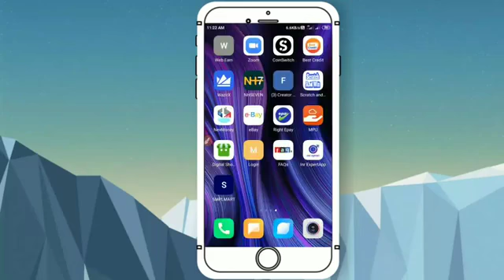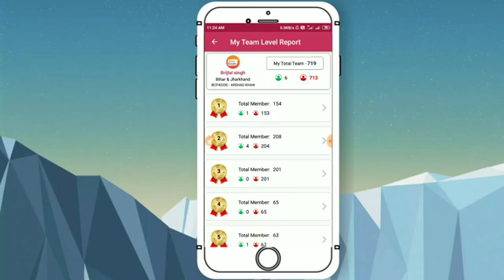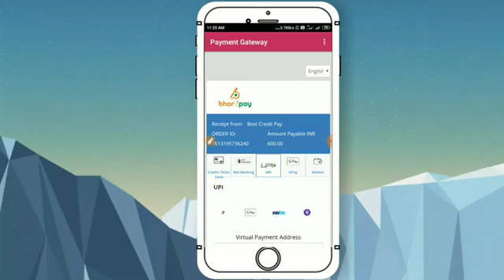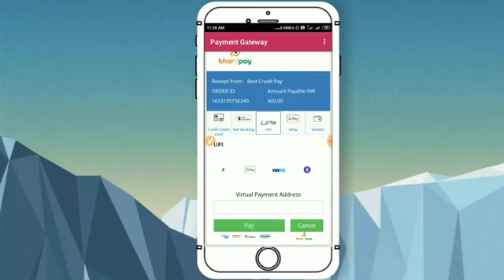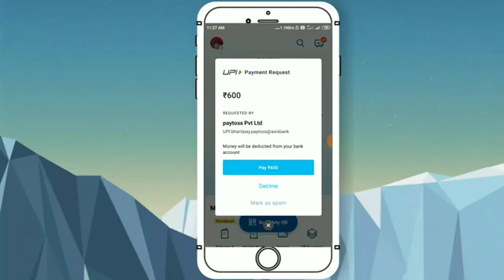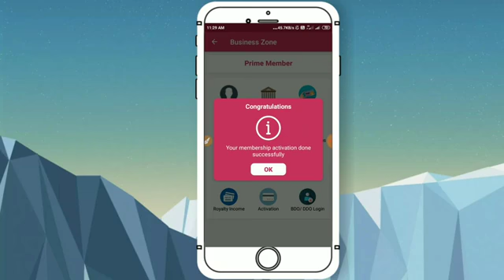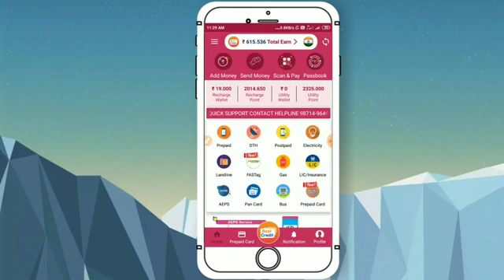How to Activation benefit 599₹ best credit pay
*📲MOBILE RECHARGE*

*📡DTH RECHARGE*

*💥ELECTRICITY BILL*

*💰MONEY TRANSFER*

*📱ADHAR PAYMENT*

*🛍️ONLINE SHOPPING*

*🧲Life Time पैसा कमाना चाहते हैं तो अभी Group ज्वॉइन कीजिए🧲*

*💰Life changing opportunity only Rs. 599 rupee me💰*

*💁‍♂️10 Level Referral plan*

*💁‍♂️Direct sponser income: 50 rupee*

*💁‍♂️10th level Activation income upto 20 crore*

*💁‍♂️10th level Recharge Referral income 1 lac per day*

*💁‍♂️Imps withdrawal minimum 200₹ instantly*

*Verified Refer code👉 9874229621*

*More details call & What's up 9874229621*

*Thank you for visit again*